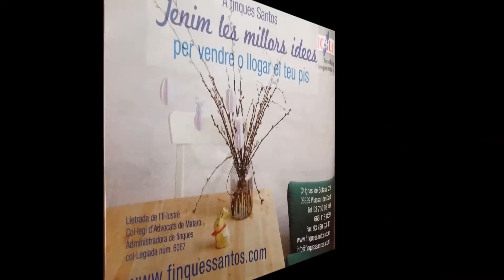Compra Casa en Vilassar de Dalt - CASA PAREADA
PRECIOSA CASA DE 250 M2, 4 HABITACIONES CON ARMARI... Para más información visita